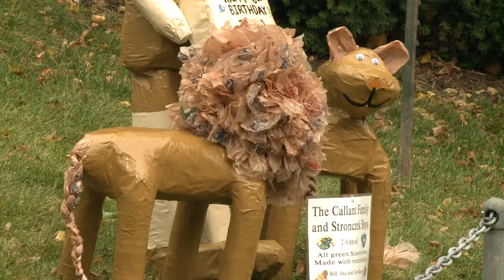Fort Wayne zoo closes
Fort Wayne's Children Zoo closed for the season